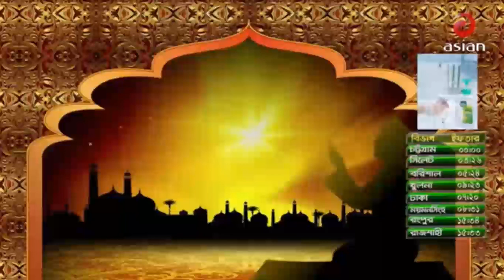Ramjanul Karim, Monazate Program, Asian TV, Part-13